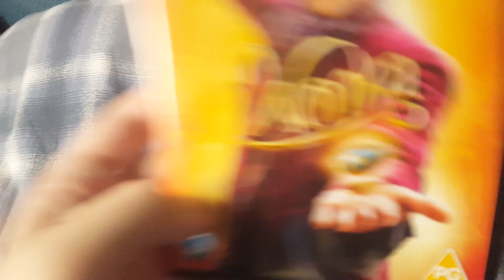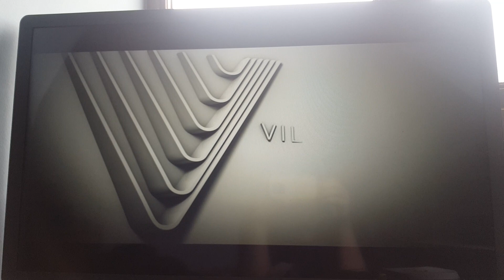Opening to Wonka 2023 DVD UK (Easter Special 2024)